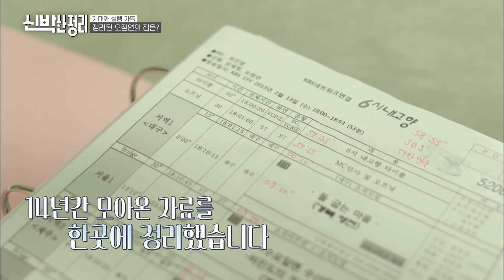[신박한정리] (9화 모음) 구석에 쌓여있는 소중한 추억들 깔끔하게 보관하는 꿀팁🍯 신발장/화장대/옷방 효율적으로 사용하는 전문가의 팁 총정리